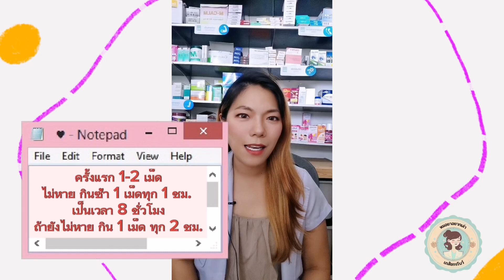โรคเก๊าท์รักษายังไง รักษาหายขาดไหม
หากว่าเราเป็นโรคเก๊าท์ ปวดข้ออยู่ อยากรู้ว่าจะกินยาอะไรดี กินแล้วหายขาดเลยรึเปล่า โรคเก๊าท์ต้องกินยาไปตลอดชีวิตรึเปล่า ลองฟังดูนะคะ